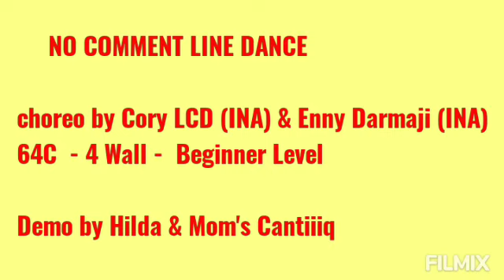No Comment Line Dance, Choreo by Cory LCD (INA) & Enny Darmaji (INA), Demo by Hilda & Mom's Cantiiiq